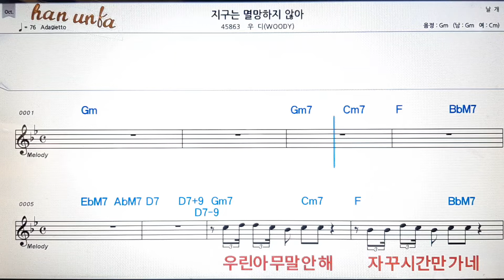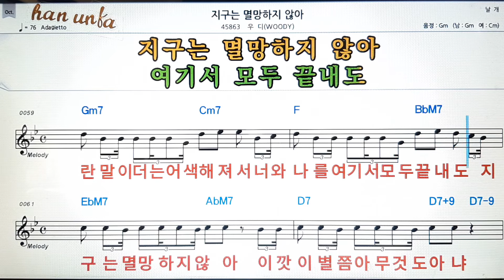지구는 멸망하지 않아/우디💕Karaoke*Sheet Music*Chord*MR💋노래방 반주*기타 코드 악보*가라오케